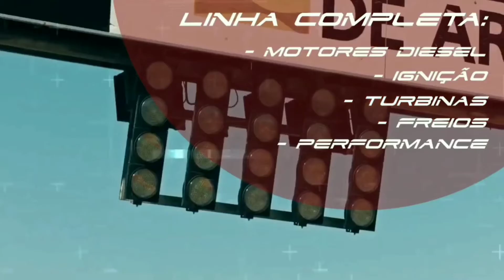Nova ponte do Rio São Francisco /como ficou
NOSSOS PARCEIROS

Tudo pra carro Turbo e original vc encontra aqui no site do asllan acesse o link abaixo 👇

Rudycar mecânica e preparação
  Rua dos Andes,
 nº59 - Jardim Alvorada - Americana-SP
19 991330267